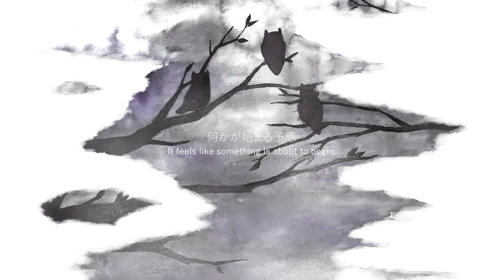(Ying) フクロウ / Fukurou - Kokia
"It feels like something is about to begin."

Introducing Ying. More to come. ;)